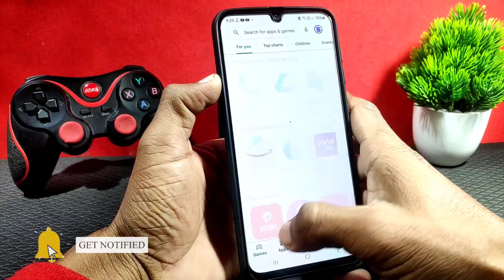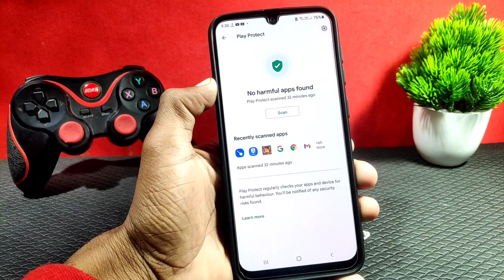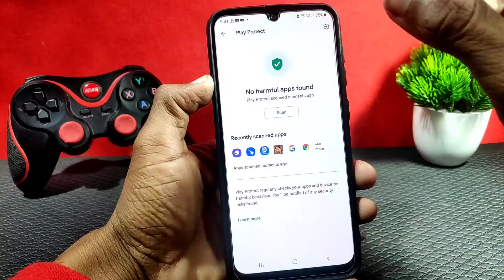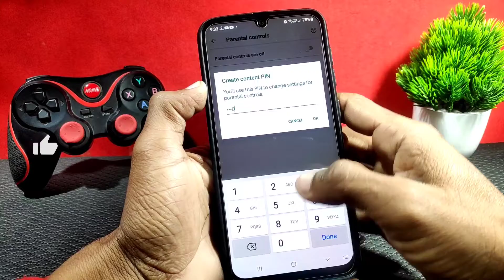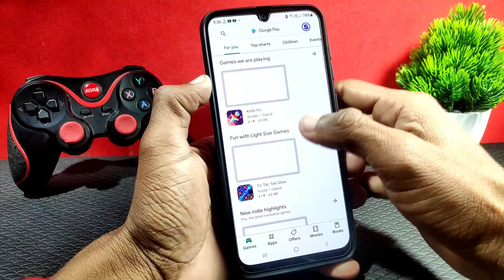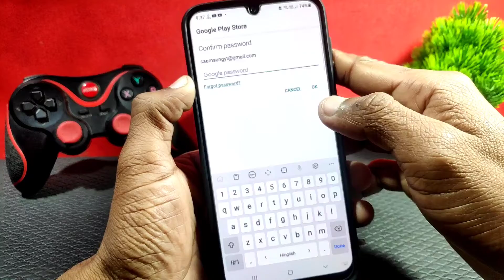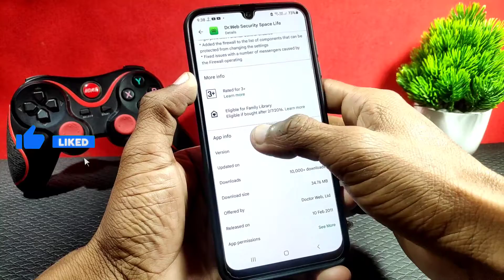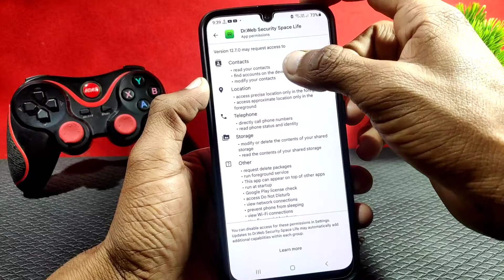Play Store कोई भी App Install करने से पहले 4 खुफिया राज सीखलो | Play Store Four Hidden Trick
App Link

1. Camera - Canon 200D - Prime Lense
2. Boya M1 Microphone + Editing
3. Tripod - Digitek 690 VD PRO
4. Laptop 16GB RAM, 2 TB HDD/ 256 GB SSD
5. Portable STORAGE 2TB + 2 SSD FOR FASTER WORK

Music Credit -
CHUKI BEATS